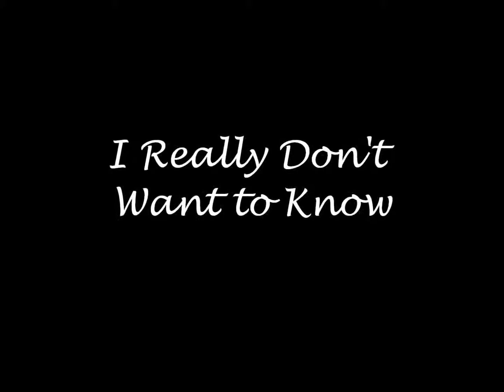I Really Dont Want to Know